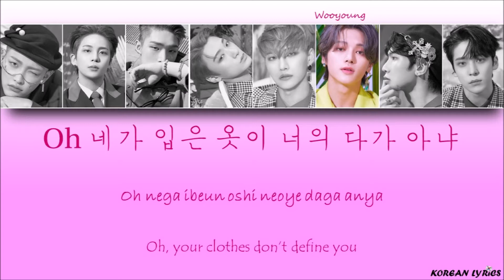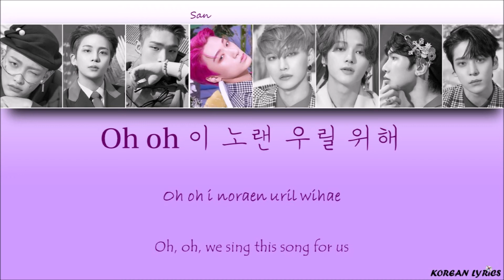ATEEZ - Celebrate (Han/Rom/Eng) Lyrics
Color Code :
Hongjoong : Green
Seonghwa : Yellow
Yunho : Grey
Yeosang : Red
San : Purple
Mingi : Blue
Wooyoung : Pink
Jongho : Orange
Korean Lyrics ;)